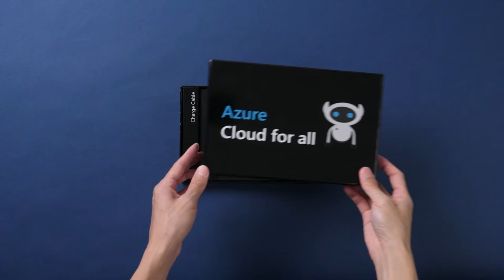Personalized Video Brochure Video Mailer With LCD Screen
The companies use video brochure to explain their product video content is a useful tool when it comes to helping potential buyers learn about a product, it is an effective way to build your brand and reach your target audience.